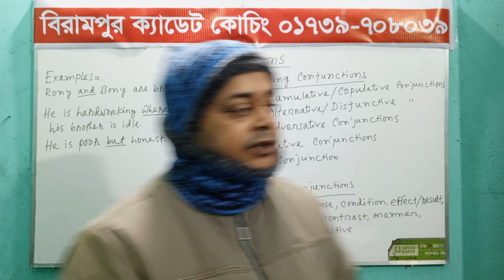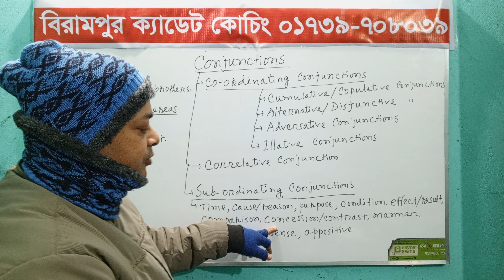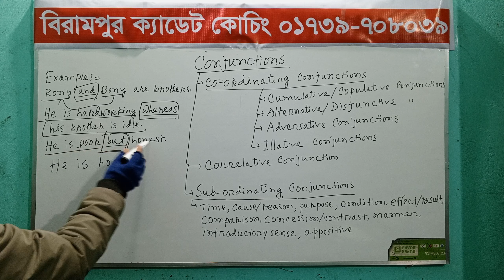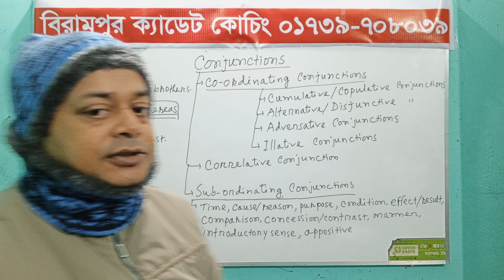Conjunctions & Kinds | Cadet College Admission Preparation- 25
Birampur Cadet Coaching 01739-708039